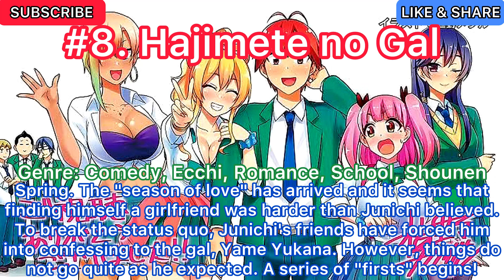Top 10 Anime Like Tying the Knot with an Amagami Sister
Top 10 Anime Like Tying the Knot with an Amagami Sister or Anime Like Amagami-san Chi no Enmusubi

Welcome to Otakucanai channel today, we're gonna show you top 10 anime like tying the knot with an amagami sister or top 10 anime like amagami-san chi no enmusubi. Make sure to take a note of the anime recommendations listed in my video that you must watch.

Lets hope there will be Tying the Knot with an Amagami Sister Season 2 (Amagami-san Chi no Enmusubi Season 2) :D